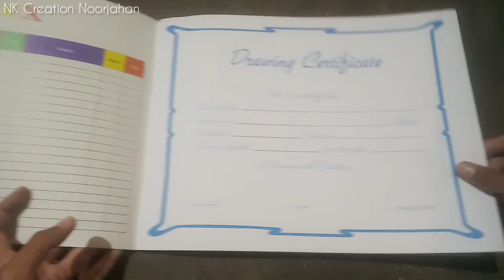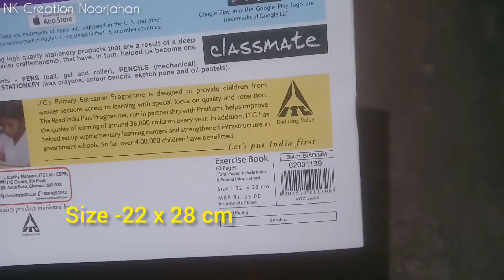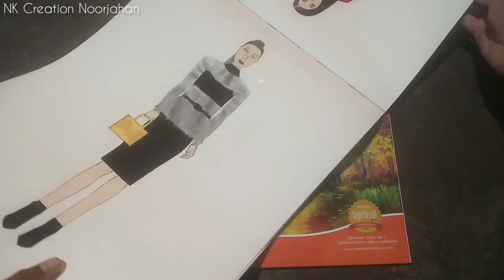Best and Cheap Drawing Paper For Beginners | Drawing and Sketching| NK Creation Noorjahan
Classmate Drawing Book

Music Credit -

Song -
Artist -